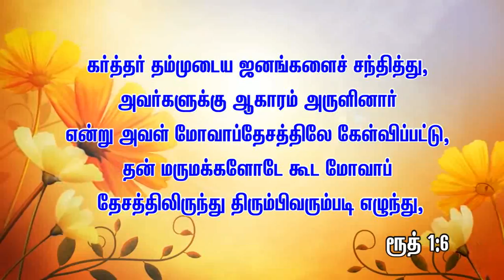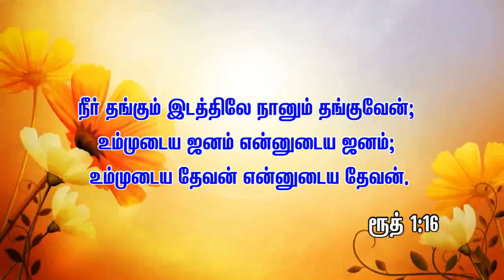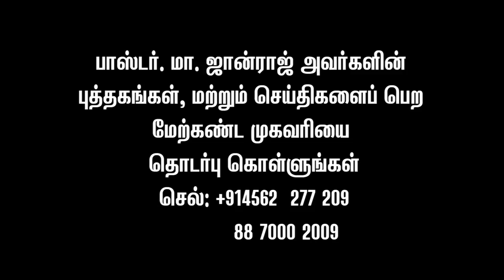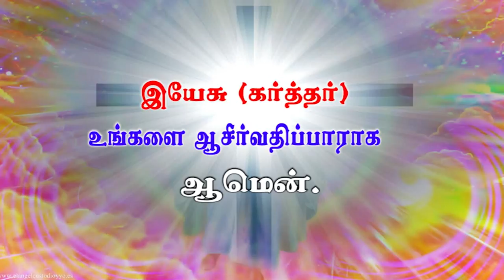தேவனின் சந்திப்பு - Pastor Johnraj Sermon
Message: தேவனின் சந்திப்பு (Devanin Santhippu)
Message by: Rev.M.Johnraj,

Sunday Service Timings:
1st Service : 7:00 A.M
2nd Service : 10:00 A.M

26-D, Gandhi Road, Sivakasi - 626123.
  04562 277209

Net Banking:
Account Name : Carmel Prayer Fellowship
Account Number : 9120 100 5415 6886
IFSC Code: UTIB0000089